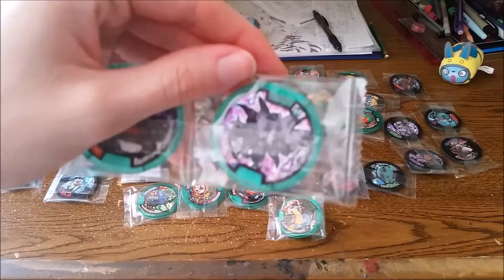Japanese Yokai-Watch Medals That Are Up For Trade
Any questions please feel free to ask ^.^ Since it was hard getting all my medals in one shot so some have a glare on them and aren't really visible type thing xp